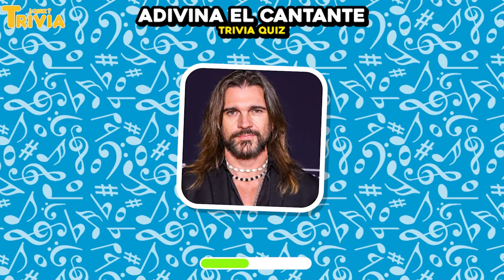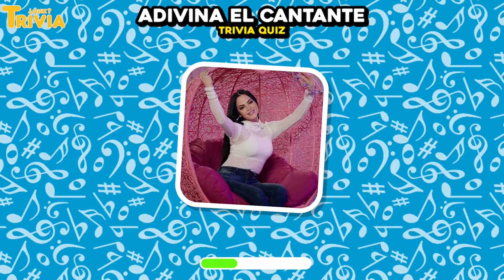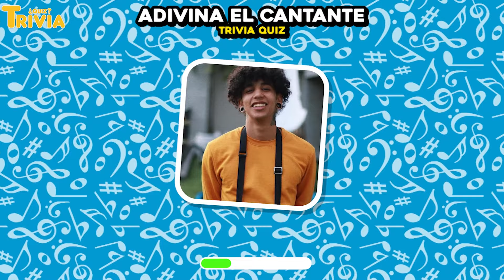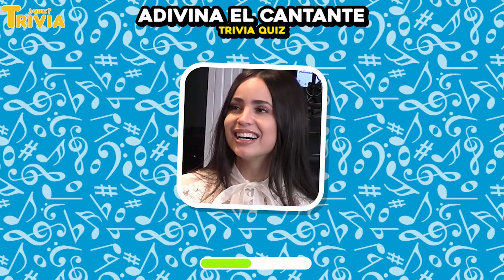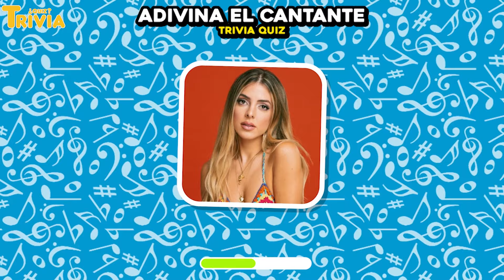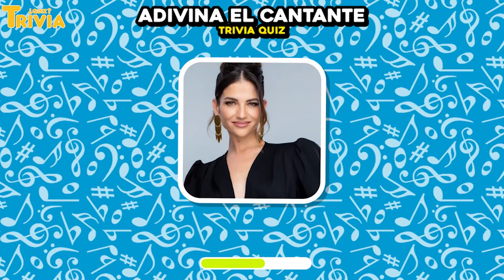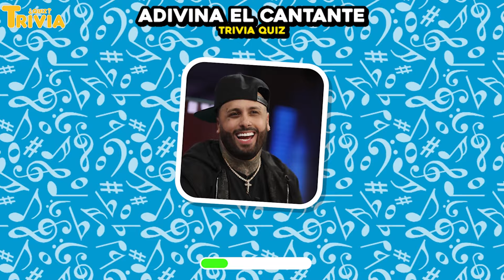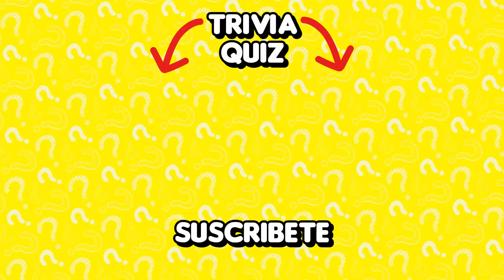ADIVINA EL CANTANTE EN 3 SEGUNDOS 🎤👨🏻‍🎤🤔 RETO MUSICAL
🚨 Pon a prueba tu conocimiento musical mientras te sumerges en una montaña rusa de ritmos y voces. 🎵 ¿Crees que puedes reconocer a tus artistas favoritos en un parpadeo? DEMUESTRALO ⬆️
Si estás leyendo esto significa que perteneces al 1% de los Curiosos que se lee las descripciones de los vídeos HASTA EL FINAL y tengo una pregunta para vosotros: ¿PERROS 🐶 o GATOS🐱 ?, déjame un comentario con un emoji para saber vuestras opiniones, si veo muchos me alegrarás el día !!! 😃👍
✅ ¡Puedes reaccionar a nuestros videos ! 👍
Solo Tienes que mencionar nuestro canal de YouTube y Poner nuestro logo en tu Video, Transmisión o Miniatura 😀

1. Lady Gaga.
2. Bad Bunny.
3. Alejandro Sanz.
4. Shakira.
5. Juanes.
6. Daft Punk.
7. Enrique Iglesias.
8. Ricky Martín.
9. Arctic Monkeys.
10. Green Day.
11. Daddy Yankee.
12. Rauw Alejandro.
13. Cami.
14. Vico C.
15. Julieta Venegas.
16. Carla Morrison.
17. Natti Natasha.
18. Becky G.
19. Canserbero.
20. Michael Jackson.
21. Camila Cabello.
22. Gustavo Cerati.
23. Beret.
24. Tokischa.
25. Lasso.
26. Carlos Vives.
27. Marc Anthony.
28. Romeo Santos.
29. J Balvin.
30. Rosalía.
31. Micro TDH.
32. Pablo Alborán.
33. Aitana.
34. Ana Torroja.
35. Eminem.
36. Angela Aguilar.
37. Melendi.
38. Selena Quintanilla.
39. Nicki Nicole.
40. Redimi2
41. The Weeknd.
42. BTS.
43. Tini.
44. Alejandro Fernández.
45. Duki.
46. Jesse & Joy.
47. Shawn Mendes.
48. Bad Gyal.
49. Sofia Carson.
50. Ha Ash.
51. Kanye West.
52. Anita.
53. Young Miko.
54. Camila Moreno.
55. Quevedo.
56. Josean Log.
57. Corina Smith.
58. El alfa.
59. Drake.
60. Arcangel.
61. Farruko.
62. David Bisbal.
63. Ricardo Montaner.
64. Juan Luis Guerra.
65. Ricardo Arjona.
66. Residente.
67. Kany García.
68. Luis Miguel.
69. Diego Torres.
70. Maria Becerra.
71. Abraham Mateo .
72. Peso pluma.
73. Feid.
74. Danny Ocean.
75. Natalia Jiménez.
76. Carlos Baute.
77. Nacho.
78. Tego Calderón.
79. Billie Eilish.
80. Don Omar.
81. Yandel.
82. Nicky Jam.
83. Ozuna.
84. Ariana Grande.
85. Lana Del Rey.
86. Karol G.
87. Wisin.
88. Selena Gomez.
89. Sebastián Yatra.
90. Danna Paola.
91. Belinda.
92. Adele.
93. Beyoncé.
94. Taylor Swift.
95. Demi Lovato.
96. Sabrina Carpenter.
97. Ross Lynch.
98. Miley Cyrus
99. Ed Sheeran.
100. Bruno Mars.
101. Justin Bieber.